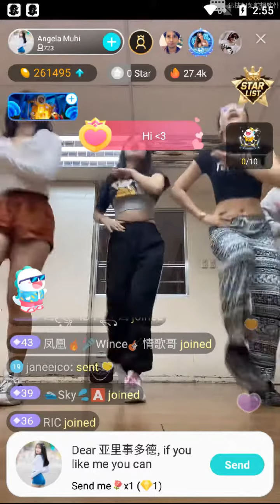bigo live dance tutorial by Philippines dancers